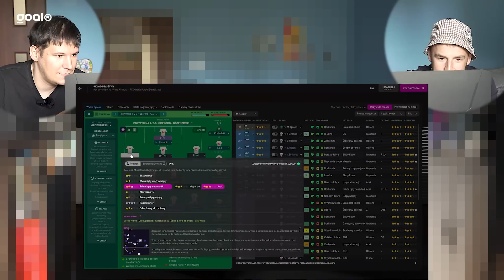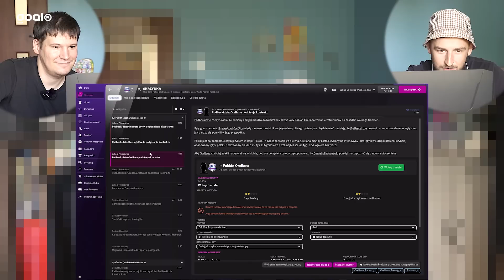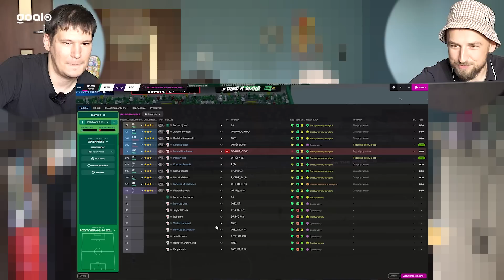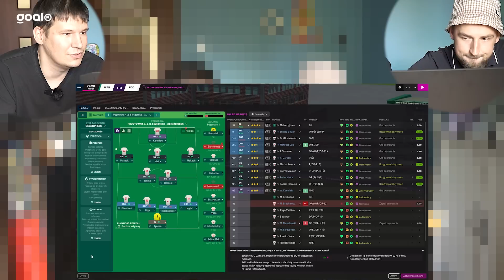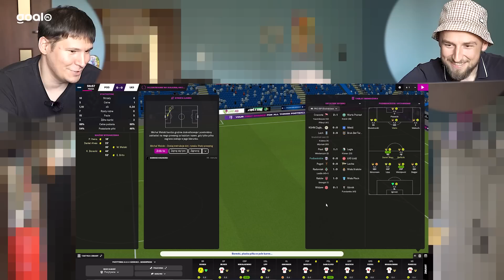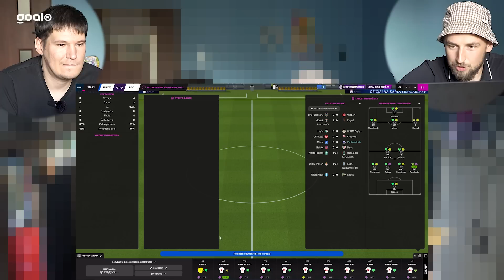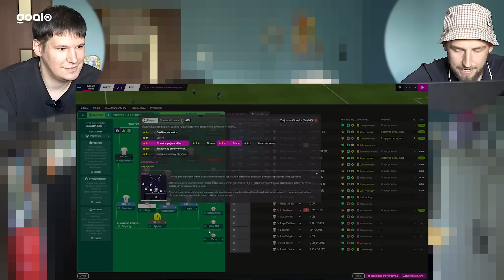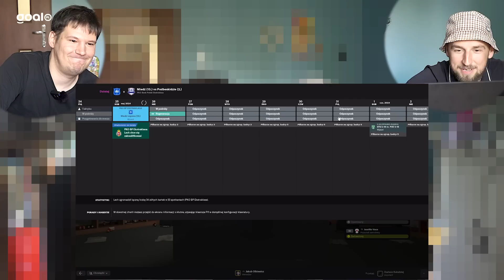FINAŁ SEZONU. PODBESKIDZIE WALCZY O MISTRZOSTWO! | Tetrycy Menedżer #27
Utrzymanie Podbeskidzia w Ekstraklasie wyraźnie nadszarpnęło budżet Bielska-Białej, która poza licznymi wydatkami na latynoskich emerytów musiała też ponosić wysokie koszty zakupu odpowiedniej suplementacji medycznej. Zastrzyki, pastylki i inhalacje przyniosły jednak upragniony cel sportowy. Cały kolejny sezon poświęciliśmy na osiągnięcie dwóch kluczowych celów: utrzymania w lidze ŁKS-u Łódź oraz finansową dewastację miasta "Górali". Jak zwykle, na finiszu zapachniało niespodziewanym trzecim celem - zdobyciem mistrzostwa Polski. Czy nam się to udało? Kurczę, zawsze walimy kawę na ławę, ale tutaj nie chcemy dawać spoilerów. Oglądajcie, finał sezonu Podbeskidzia, zapraszamy!

0:00 Ta ostatnia niedziela, czyli cztery kroki do mistrzostwa (lub nie)
01:43 !GRAMY! Starcie dwóch byłych selekcjonerów
05:20 Mini-okienko transferowe 6 maja, bo w sumie czemu nie
06:45 !GRAMY! Zrzuciliśmy do I ligi Niecieczę, czy zrzucimy Wartę?
14:24 Hamletyzujemy
15:23 !GRAMY! Jaki jest podstawowy cel Olkiewicza? Dobro Podbeskidzia czy utrzymanie ŁKS-u?
20:01 !GRAMY! Ostatnia Multiliga sezonu trzeciego. Łezka w oku.
22:00 Milewski utrudnia, powtarzamy, Milewski utrudnia
27:43 Koniec przygody życia
29:00 Ale widzimy się jeszcze za tydzień na Euro 2024!

Odbierz Freebet 50 zł i skorzystaj z cashbacku 1000 zł w PZBUK (18+:)
Graj odpowiedzialnie!